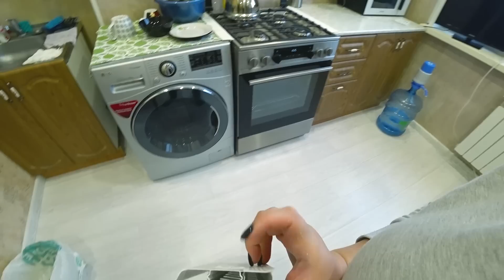Волосы ДЫБОМ, сколько мы уже потратили ДЕНЕГ на ремонт! Подсунули БРАК в ВБ! Влог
В Альфе дают 1000 ₽ за оформление кредитки. Она бесплатная и с целым годом без % на все покупки 🕺 А ещё мы вдвоём автоматически станем участниками розыгрыша 10 000 ₽ после твоей первой оплаты картой 🤑 Закажи по моей ссылке